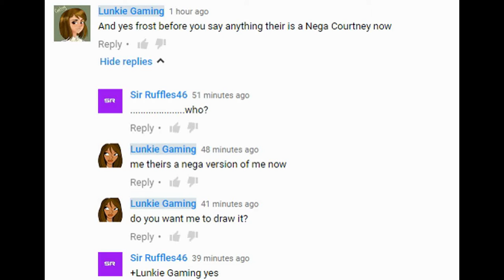Nega Courtney drawing Requested by Sir Ruffles46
Oh easter eggs if only people can find you